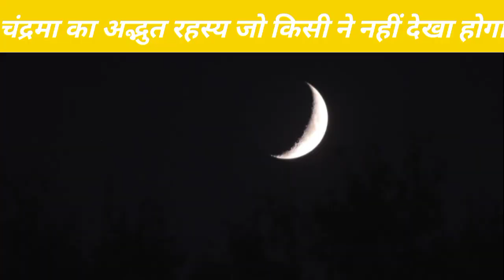viral video😲 :चंद्रमा का बड़ा रहस्य आया सामने वीडियो हुआ वायरल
चंद्रमा का रहस्य,